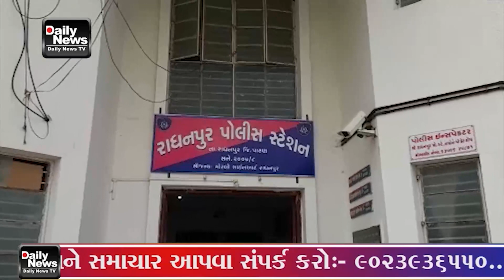08 05 23 કોલસા ખરીદી પૈસા ના આપી ચીટીંગ કરનાર બે ઇસમો સામે રાધનપુર પોલીસ સ્ટેશન ખાતે નોંધાય ફરિયાદ